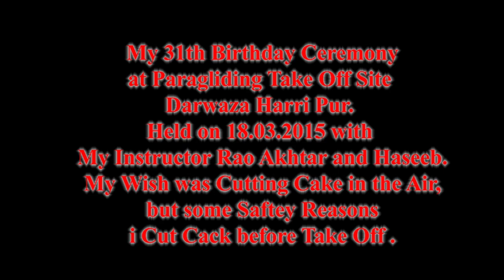Paragliding Birthday Flight | Hasnat Paragliding | Haseeb Tandem Paragliding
Ahle-hadees hn hum
اہل الحدیث نظم || اہل حدیث ہیں ہم یہ عظم ہے ہمارا
A Beautiful Nazm (Poem) About Ahle-Hadees's & Ahle-Salaf's Faith.